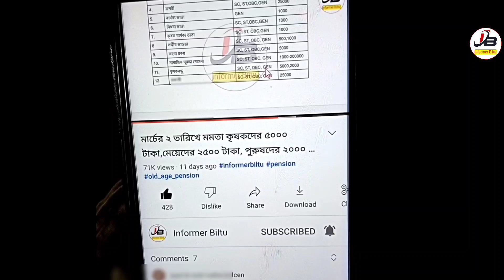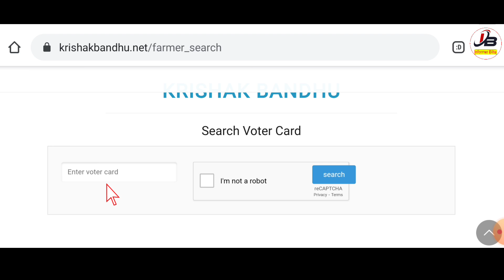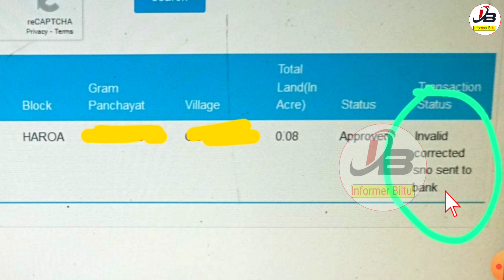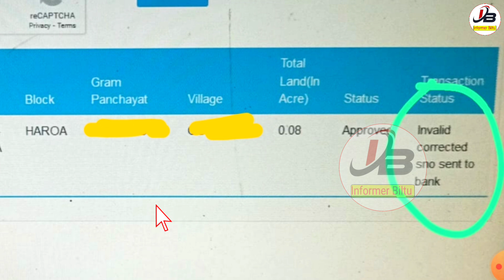Krishak Bandhu Next Installment Date 2023 | Krishak Bandhu Taka Kobe Dibe 2023